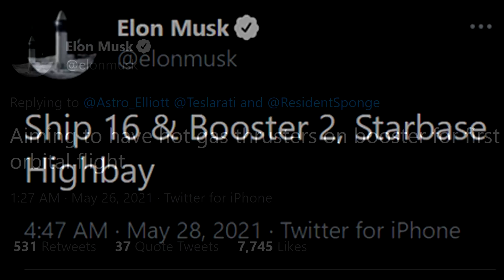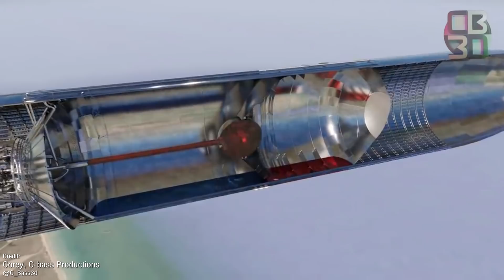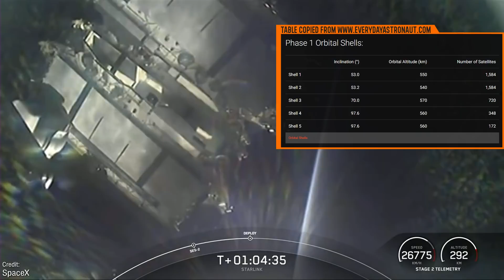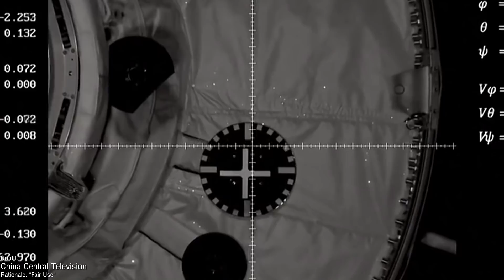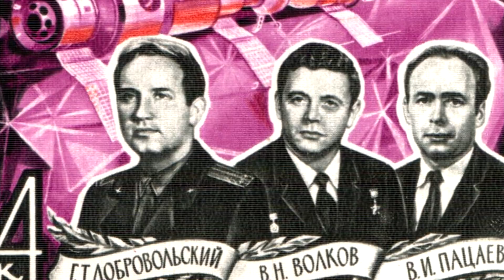SpaceX Retires SN15, Moves Forward with Orbital Plans, Starlink is Completed, and Soyuz Soars Again!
Another wild week of rocketry! Starship and Superheavy ploughs ahead, without SN15, and we saw 2 Satellite Constellation launches with Starlink and OneWeb. China sent its first mission to meet it's new Space Station, and we had 2 Sounding Rocket Launches!

The Boca Chica/Starship photos and videos were provided by the awesome:
Austin Barnard

The great photos of the SpaceX marine fleet were taken by Kyle Montgomery:

The photo of the Falcon 9 Outside the SpaceX Offices was taken by Redditor /u/WayDumberThanYou

The awesome Starship Cutaway flight render was created by Corey, @C-bass Productions

The epic Superheavy Engine layout was created by Erik, check them out!

Big props Erik and SmallStar for their amazing render of the Starship full flight render:

Chapters:
00:00 Intro
00:23 Starship Updates
04:29  Last Week's Events
07:59 This Week's Events
09:57 This Week through History
13:53 Closing Thoughts